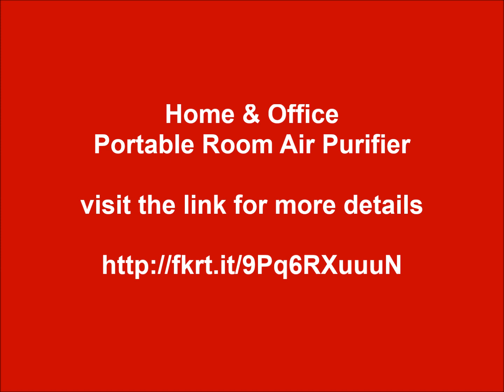Home & Office Portable Room Air Purifier